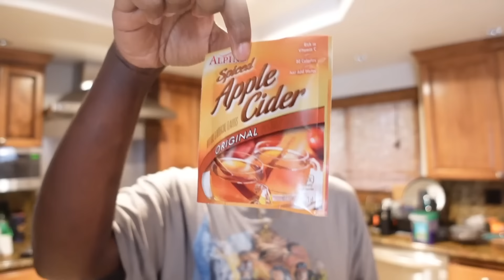come with me to a LAST MINUTE AUDITION!!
am I back in my theatre bag??? come along with me as I prep and film a last minute audition!

about me + faq:
hi i’m riayn (pronounced like ry-an) and im a twenty whatever podcast host and creative director living and working in los angeles, ca! i love streetwear fashion, korean noodles, gold jewelry, and sexy sneakers. welcome to the channel where me, your long distance bestie, lives life right alongside you through the screen. where we do the mundane and the insane together! make sure to subscribe so you don’t miss a video and follow me on ig & tiktok to stay connected!

» camera: canon m50 mark II + sony zv1
» editing software: final cut pro + epidemic sounds + canva pro

come with me to a LAST MINUTE AUDITION!! - by Riayn Christina